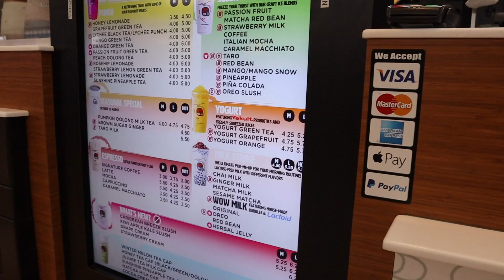🔥 or 🗑 ?? JORDAN 1 "FEARLESS" EARLY LOOK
JEAN AND PANTS FROM MNML.LA

Kik JumpermanAzn

Song